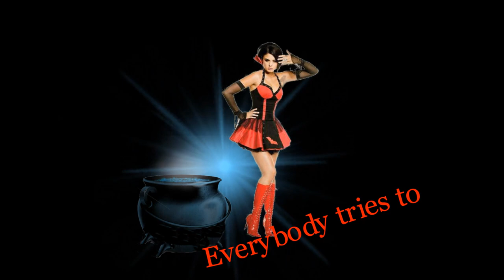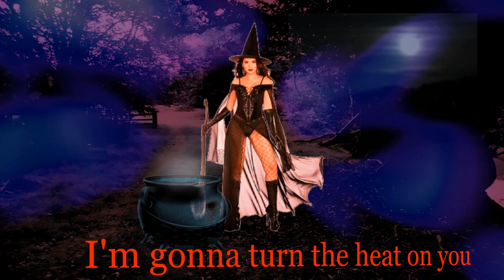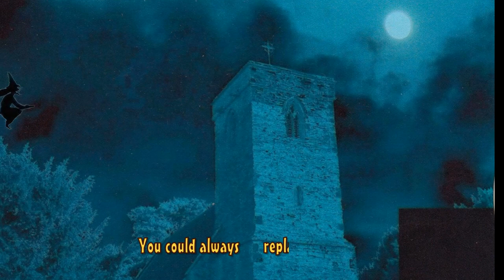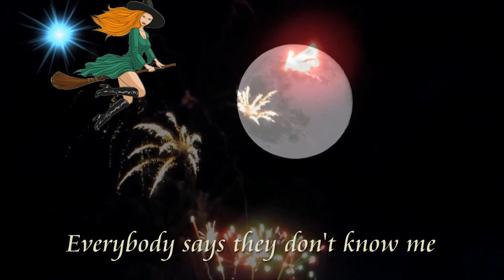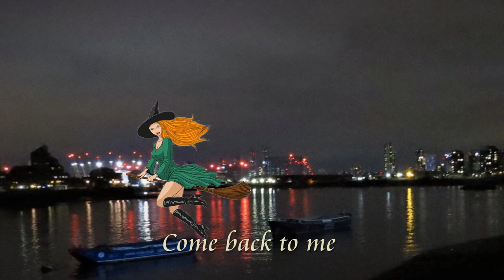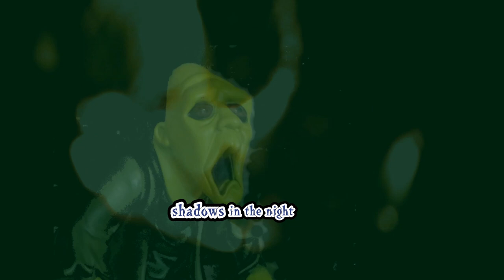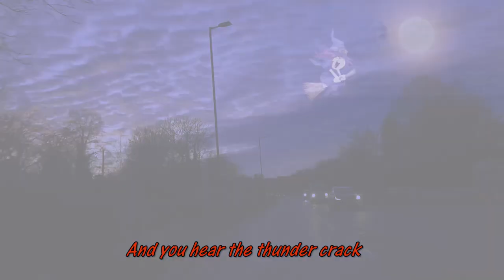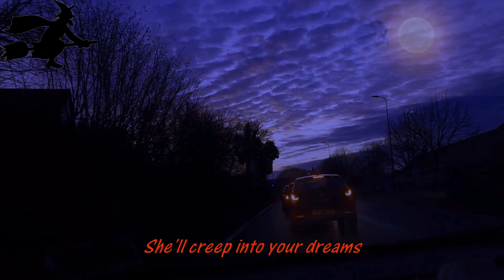Halloween Compilation 2024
A selection of our Halloween song videos:
00:10 Turn the Heat On
03:52 Trick or Treat
06:08 Hey, Melissa
10:15 The Bite
13:29 Witchdance
13:56 The Witch of Worsley Common
16:08 Flight of the Bats
17:34 Halloween
 © Ken Hartland And Keith Hartland